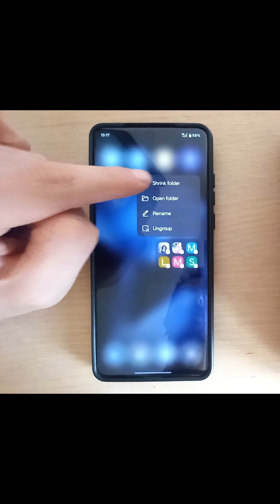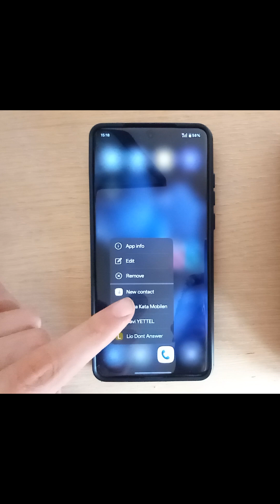How to set a Quick Dial for favorite numbers on the Home screen - Oneplus 13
Add all contacts you wish to the Favorites, then Hold the Phone dialer to make shortcuts to your home screen.
The shortcuts allow you to dial directly the contact